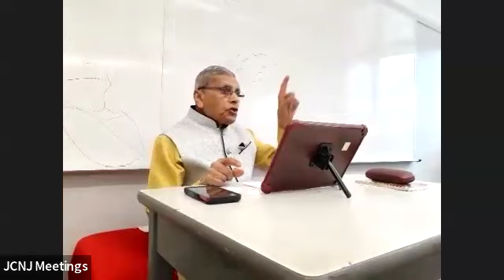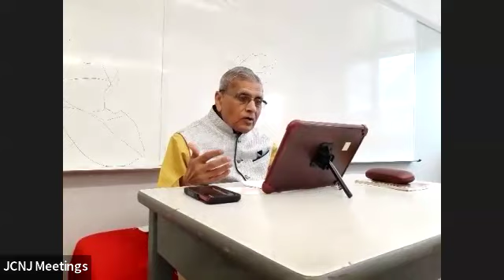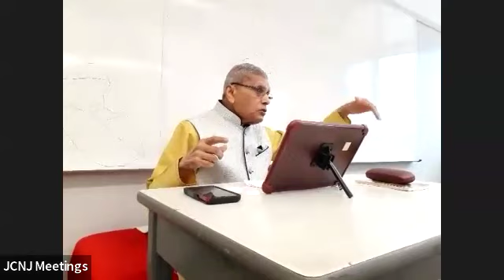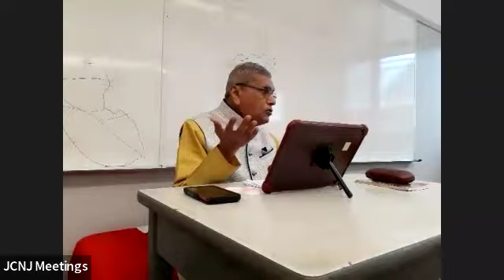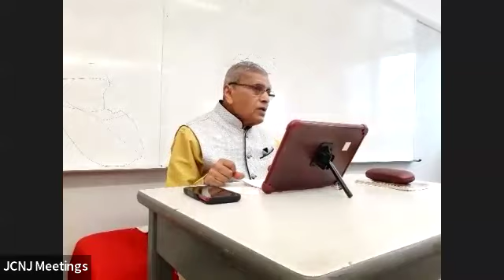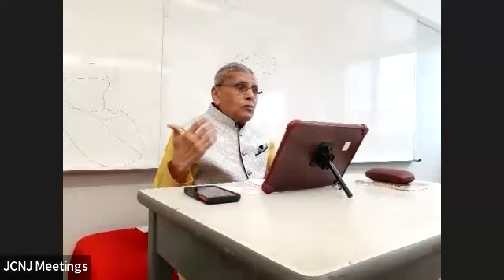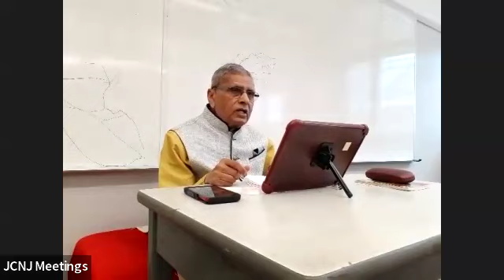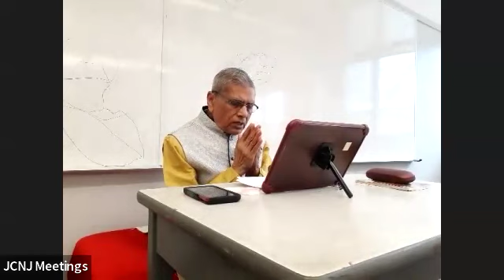Chaitra Mas Ayambil Oli 2024 Day 6 Swadhyay By Shree Chandrakantbhai Mehta